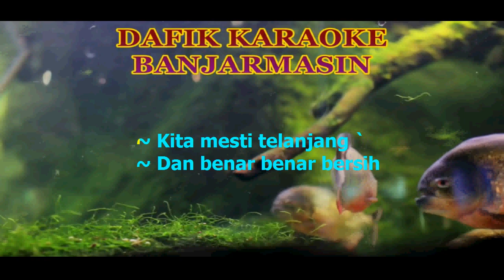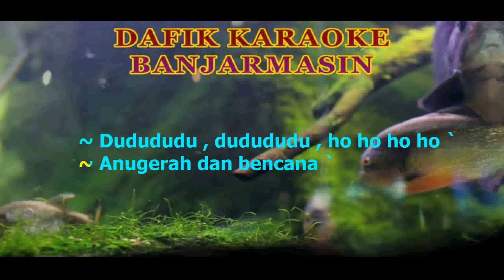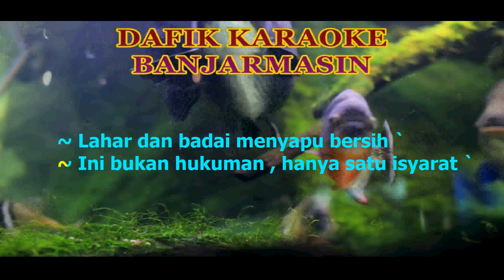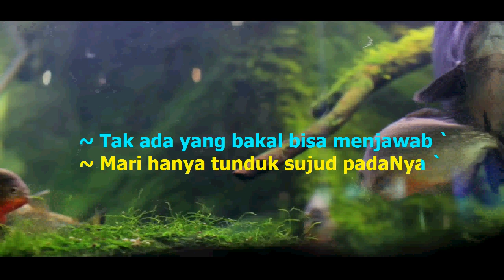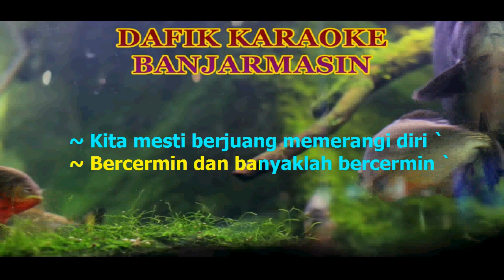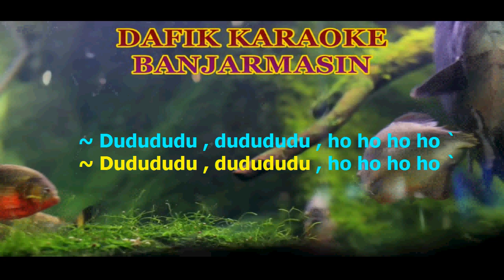Untuk Kita Renungkan (Karaoke) Ebiet G Ade ,nada cowok D